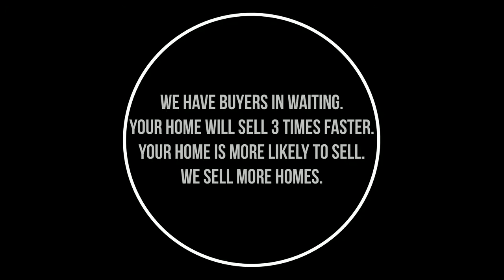Final Newsletter March Erika Page